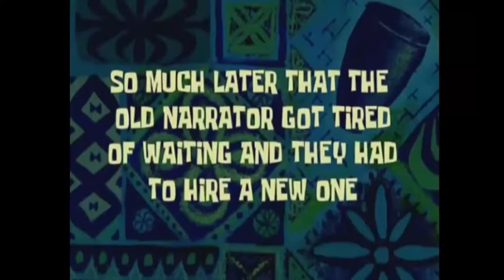Koch Quicky Falafel